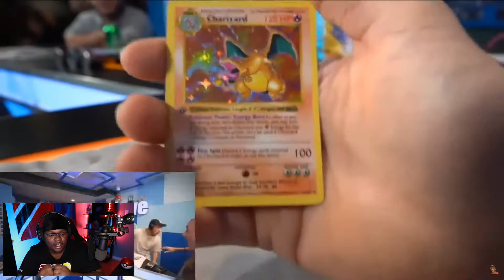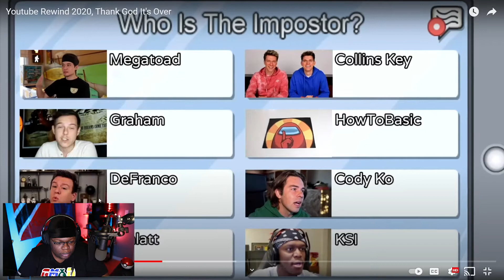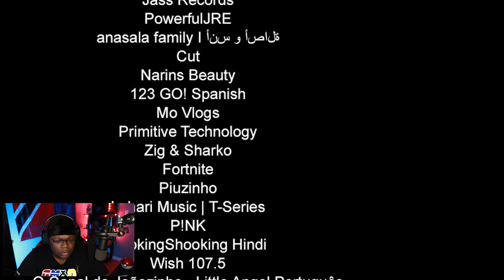🕕🕕MRBeasts Youtube Rewind 2020 Reaction (WE DID IT! WE SURVIVED!!!)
2020 Was a CRAZY year and MRBeast did his recap. It was AMAZING!!

Magic Link. DONT CLICK IT
My amazing Editors (In order of appearance on my channel)